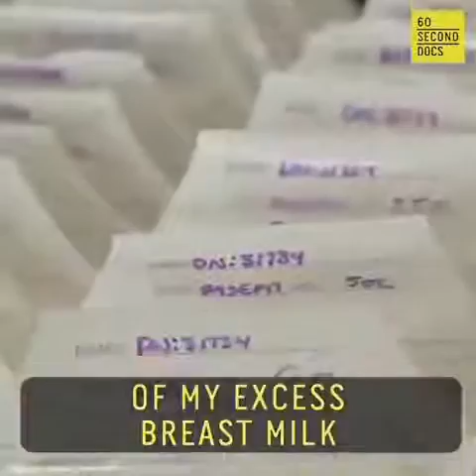How breast milk is been preserved